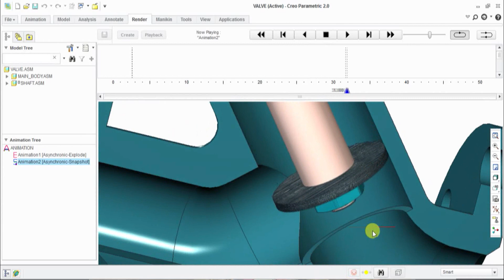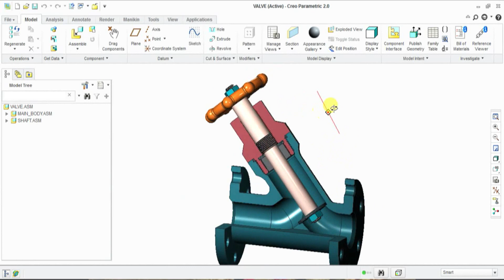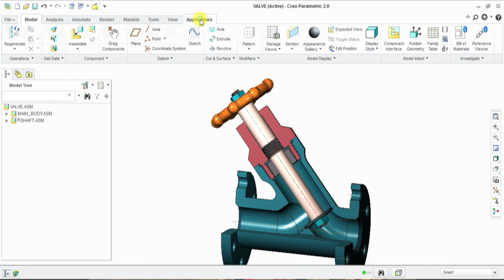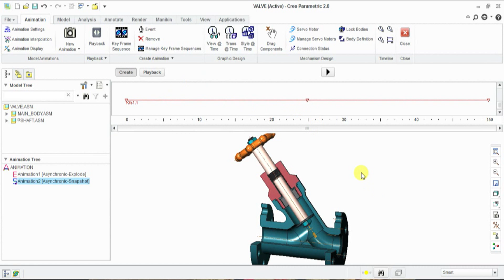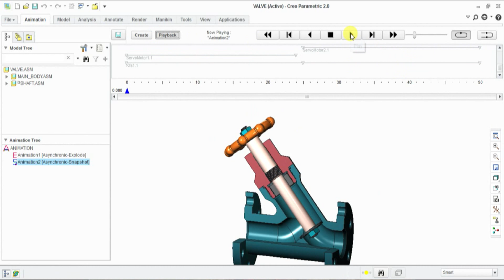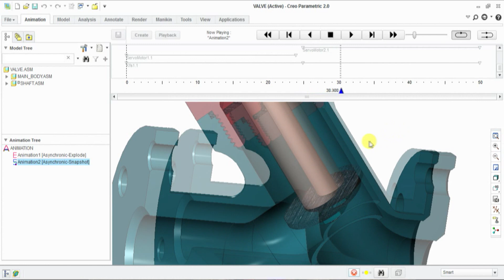How to make 3D Animation in Creo? | Creo PTC Tutorials | CAD | for Beginners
This video explains making of 3D animation using Creo PTC (Pro E) software.